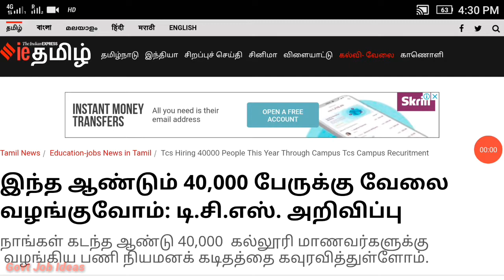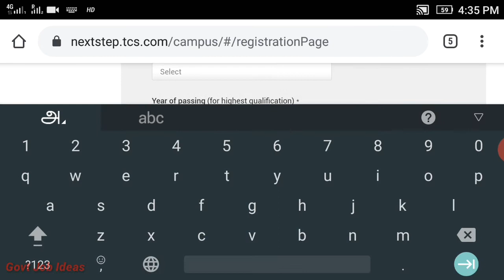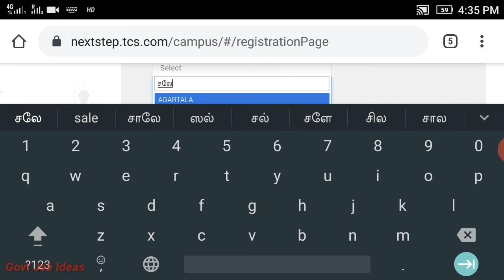TCS- ல் சுப்பரான வேலைவாய்ப்பு|Work From Home Jobs |TCS Jobs 2020|40000 Vacancy |Govt Job Ideas|TAMIL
TCS- ல் சுப்பரான வேலைவாய்ப்பு..